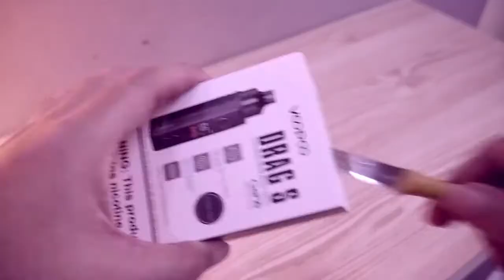REVIEW VAPE ULTRA PREMIUM MUAHAL JON BELI JGN YA ???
oke temen2 liquid ini dibandrol 125 rb per/ 15 ml. jadinya harga 60 ml nya 500 rbu. worth apa nnggak ? nonton aja dah ya